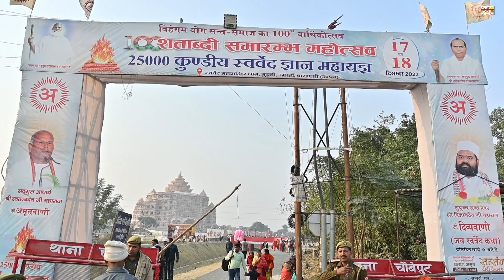अद्भुत है भारत का स्वर्वेद महामंदिर धाम 🛕| Unveiled by PM Modi | Swarved Mahamandir Varanasi UP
स्वर्वेद महामंदिर धाम का वीडियो
स्वर्वेद महामंदिर धाम उमरहा वाराणसी
स्वर्वेद महामंदिर धाम वाराणसी
स्वर्वेद महामंदिर धाम वाराणसी उत्तर प्रदेश
विश्व का सबसे बड़ा ध्यान केंद्र स्वर्वेद महामंदिर
स्वर्वेद महामंदिर धाम का उद्घाटन
स्वर्वेद महामंदिर धाम का लोकार्पण
स्वर्वेद महामंदिर धाम का अनावरण
question quri.
स्वर्वेद महामंदिर धाम कहां पर है
स्वर्वेद महामंदिर धाम कैसे जाएं
स्वर्वेद महामंदिर धाम जाने का रास्ता
स्वर्वेद महामंदिर धाम बनारस में कहां पर है
स्वर्वेद महामंदिर का सबसे महत्वपूर्ण खासियत क्या है
स्वर्वेद महामंदिर बनाने में कुल खर्च कितना आया

PM Modi inaugurates Swarved Mahamandir in
Varanasi
10 facts about world's largest meditation centre
PM inaugurates Swarved Mahamandir in Varanasi, Uttar Pradesh
Minister Narendra Modi, who inaugurated the temple,
Varanasi PM Modi inaugurates Swarved
Mahamandir
PM Modi Inaugurates Newy Built Swarved Mahamandir, Watch Visuals

        Channel   - India Tour Masti

 ◆ Sonbhadra { Uttar Pradesh }